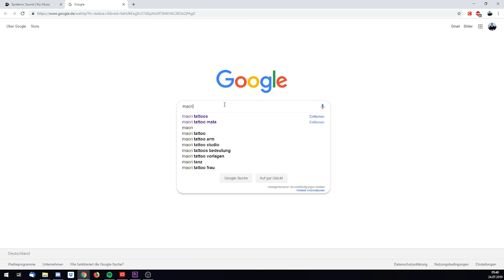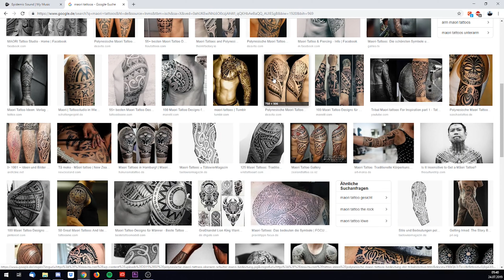Mein erstes Tattoo - MAORI FULL SLEEVE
Ich zeige euch mein erstes Tattoo und erzähle euch die Geschichte des Entstehens.

Ausrüstung*

Immer mit zwei Akkus
SD Karte 1
SD Karte 2
SD Karte 3
Case für SD-Karten

Niemals ohne hiermit auf eine Reise

Wrist Band